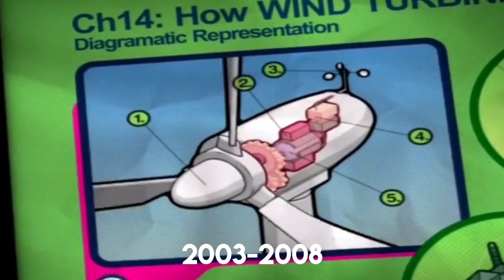Astro TVIQ All Channel ID from 2002- 2021